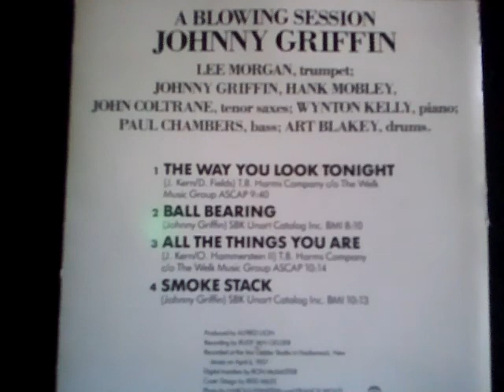ア・ブロウィング・セッション No 1 / ジョニー・グリフィン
‹曲目›
１．今宵の君は　（ザ・ウェイ・ユー・ルック・トゥナイト）

‹パーソネル›
リー・モーガン　（トランペット）
ジョニー・グリフィン　（テナー・サックス）
ハンク・モブレー　（テナー・サックス）
ジョン・コルトレーン　（テナー・サックス）
ウィントン・ケリー　（ピアノ）
ポール・チェンバース　（ベース）
アート・ブレイキー　（ドラムス）

１９５７年４月６日録音